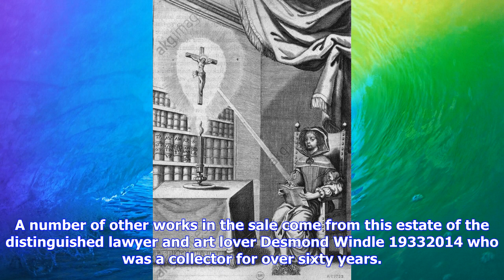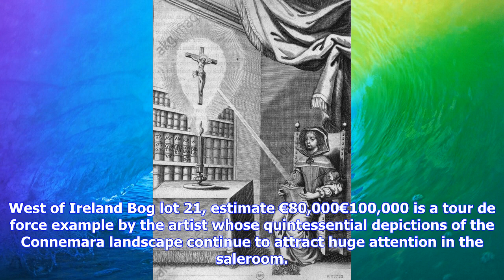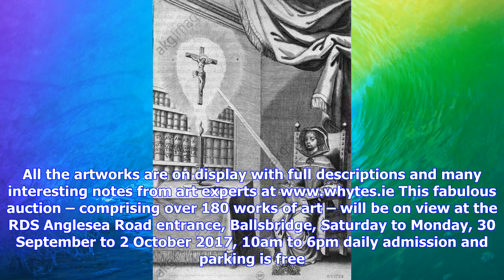Breaking News | Large orpen drawing of bohemian youth rediscovered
Large orpen drawing of bohemian youth rediscovered

DUBLIN. Whyte’s premier autumn auction will offer this sizeable, newly discovered work titled On The...